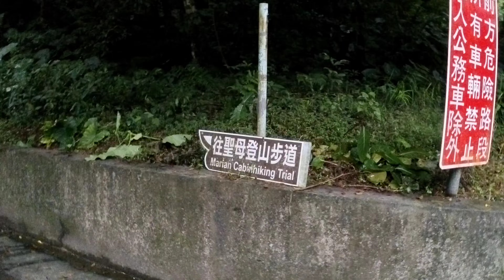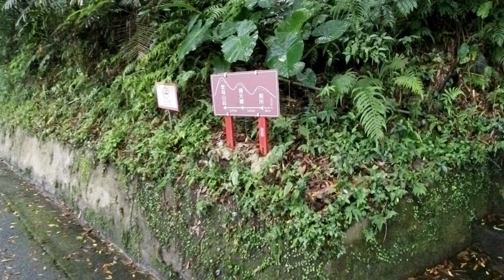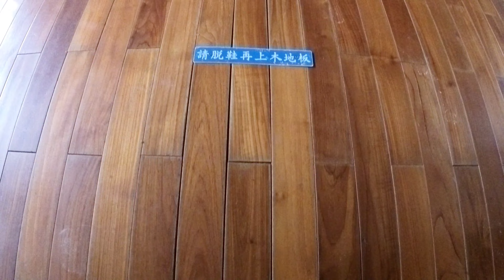Yilan Marian Hiking Trail 聖母山莊步道